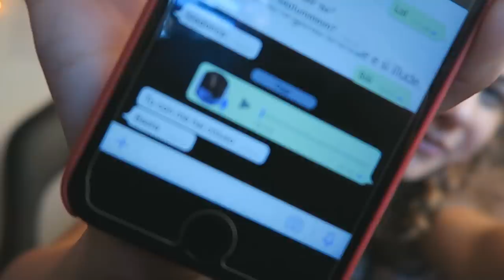SCHERZI TELEFONICI CON L'ELIO AGLI YOUTUBERS!